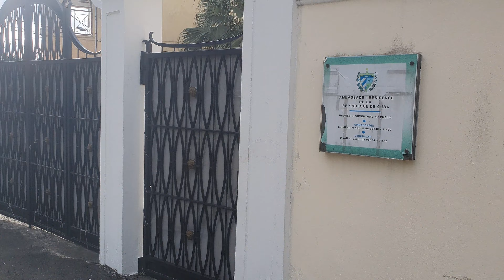Batterie IV banlieue cossu de Libreville partie 1 de paul au pavillon